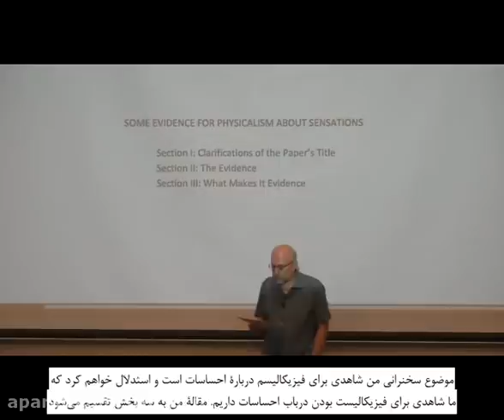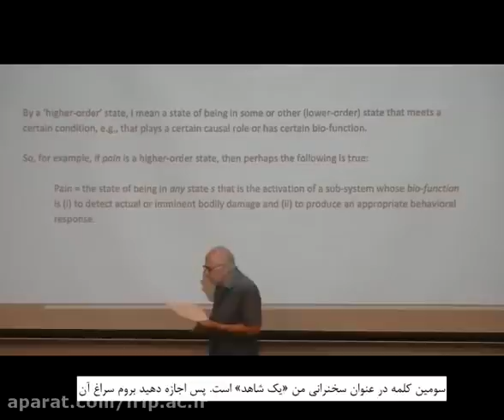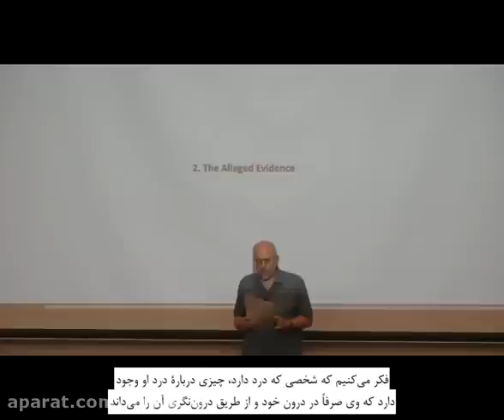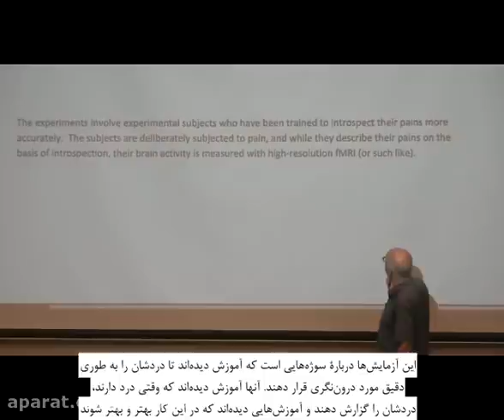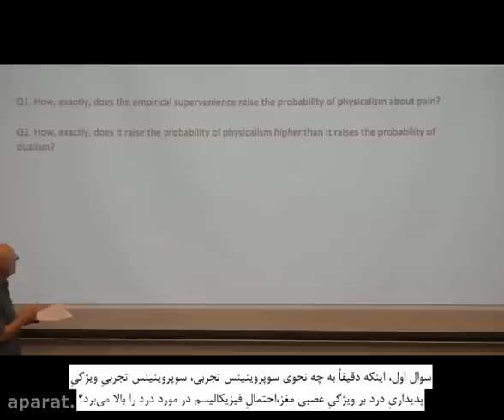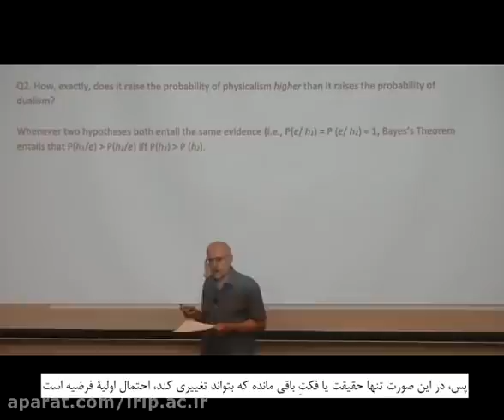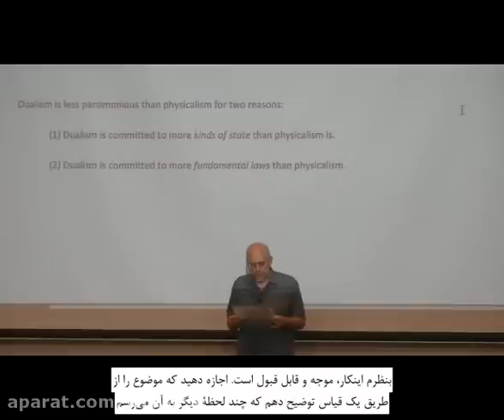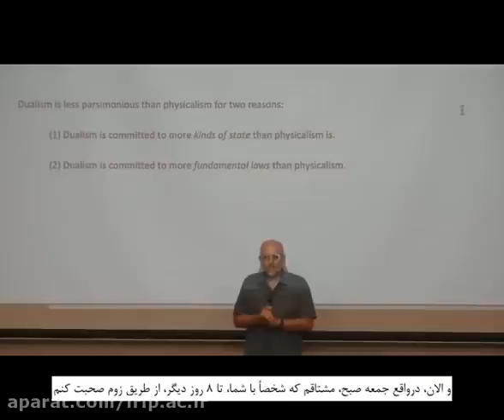Online Degree Information Technology - Quickly for you to boost your understanding about technology